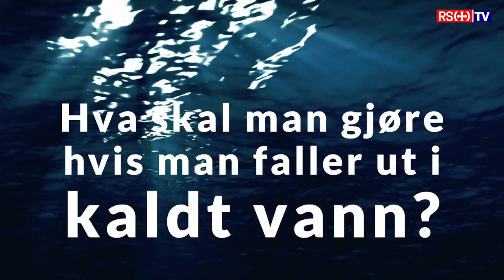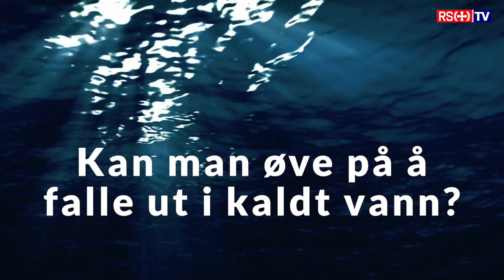Kaldtvaannsjokk tar liv